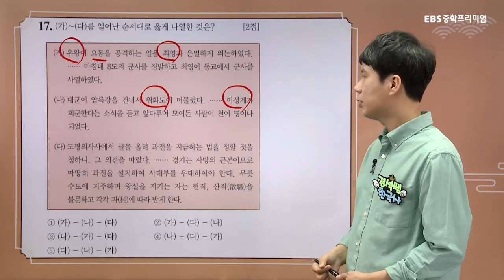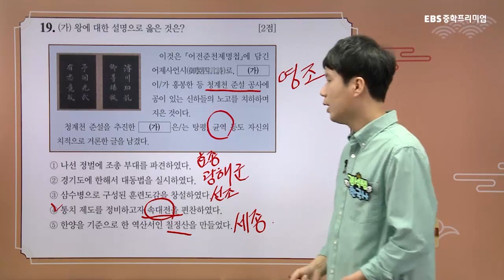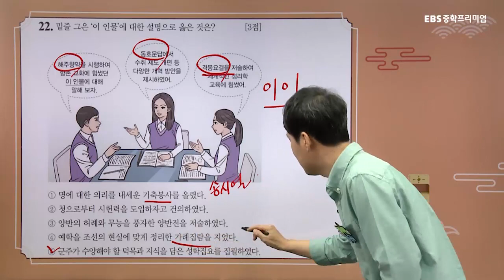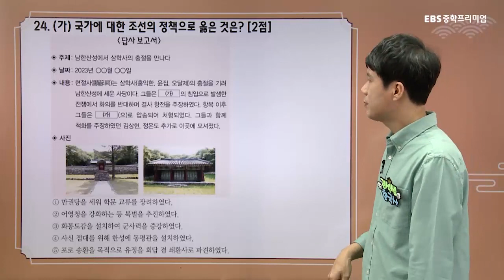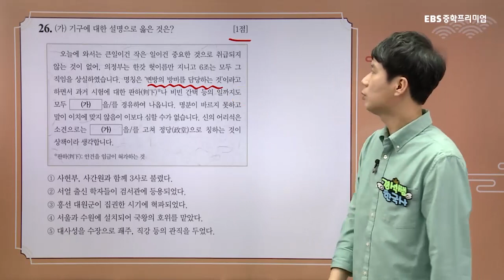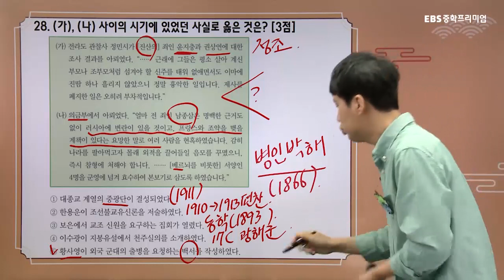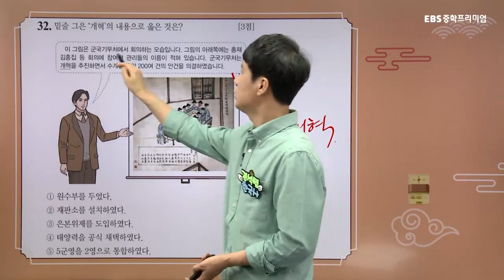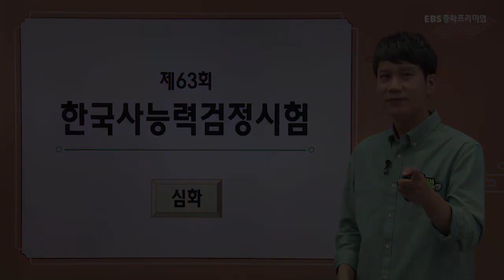제63회 한국사능력검정시험 [심화] 무료해설특강 (17번~34번)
제63회 한국사능력검정시험 [심화]
무료해설특강 (17번~34번)